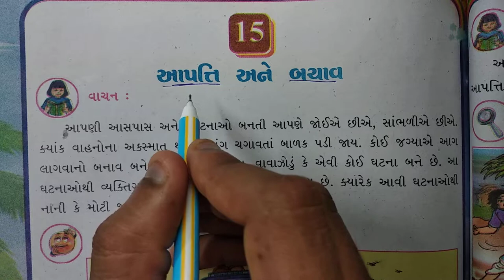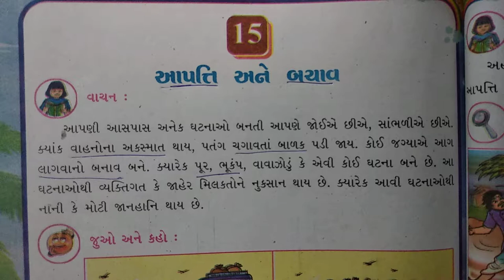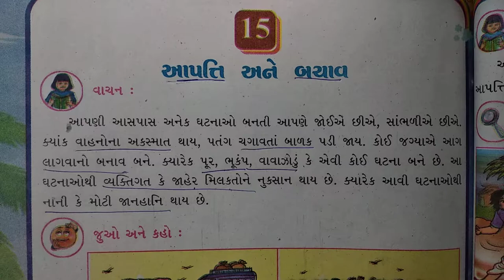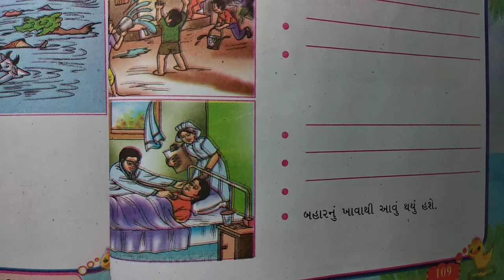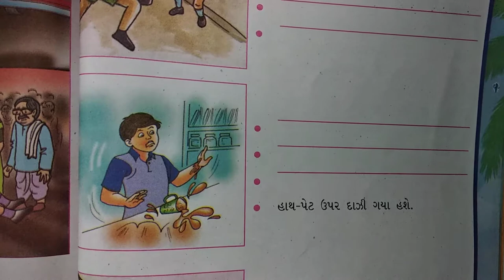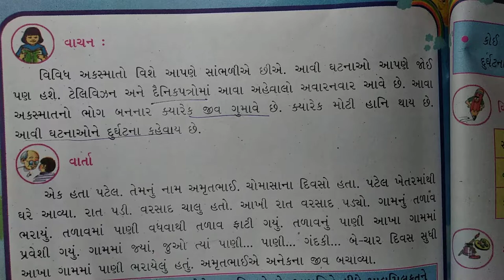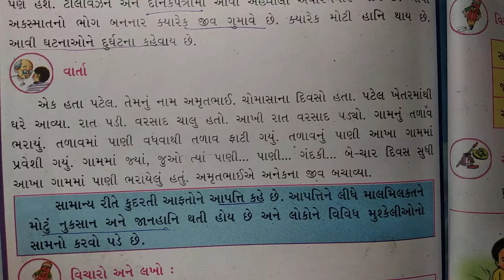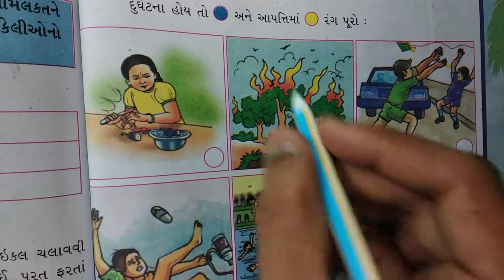ધોરણ-5 વિષય-"પર્યાવરણ- સૌની આસપાસ" પ્રકરણ-15 "આપત્તિ અને બચાવ" ncert new gujarati medium vigyan